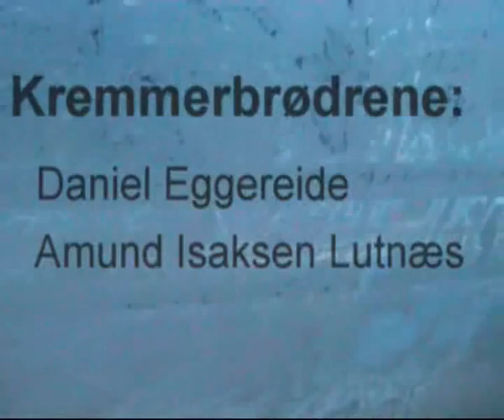Månemannen the beginning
(2007) This is the last movie in the moonman series. And it's about how it all started!